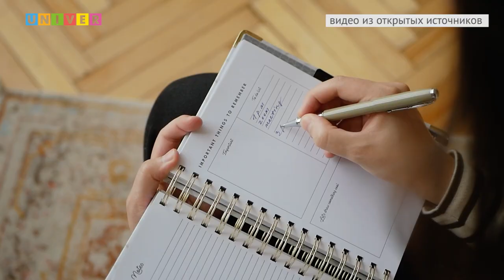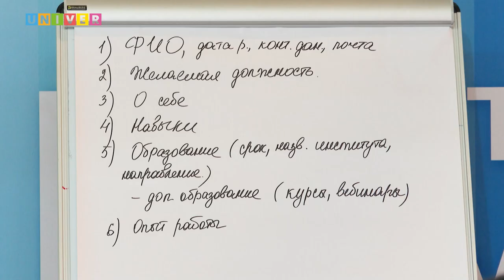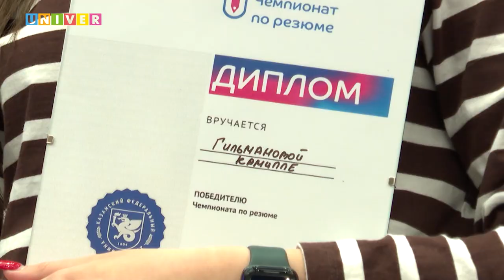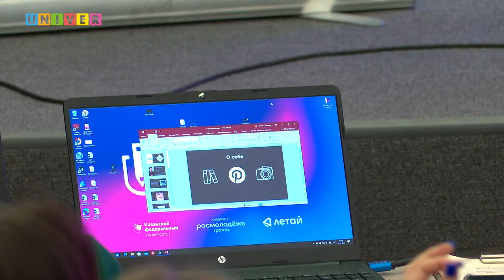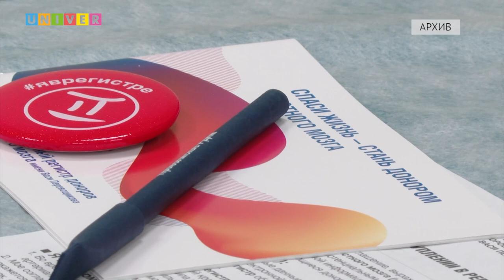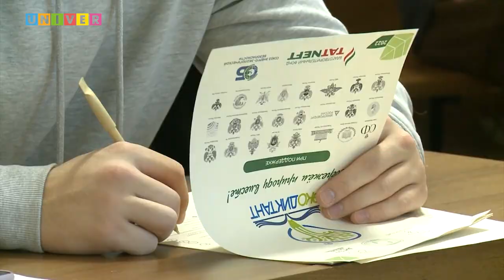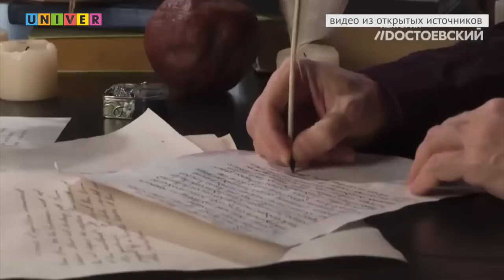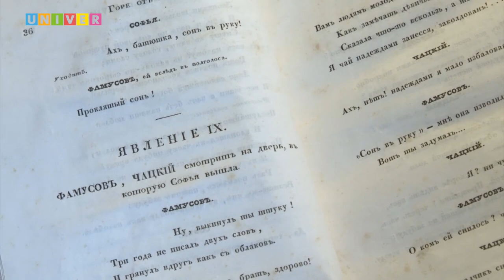КФУ. Итоги недели 70 выпуск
01:06 - Расширить партнёрство. Что ожидает КФУ от визита делегации Турецкой Республики?
02:40 - Билет в будущее! Как студентов КФУ учили правильно составлять резюме?
10:28 - Концентрация на экономике. Как Институт управления, экономики и
финансов подготовился к вызовам в новых реалиях?
40:54 - Ба! Знакомые всё лица. Как великая комедия разлетелась на цитаты, и почему у «Горя от ума» - так много редакций?